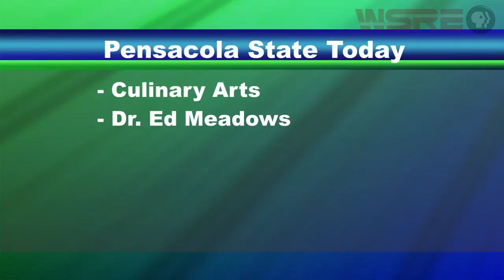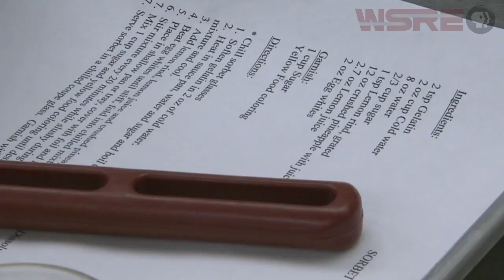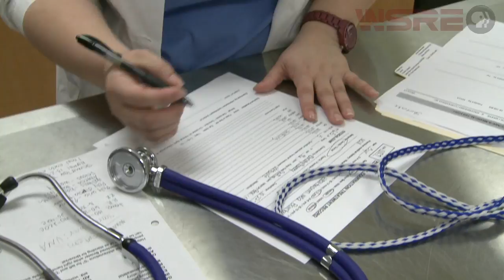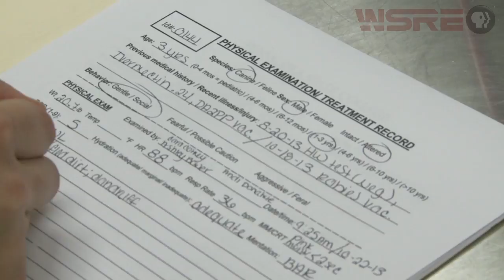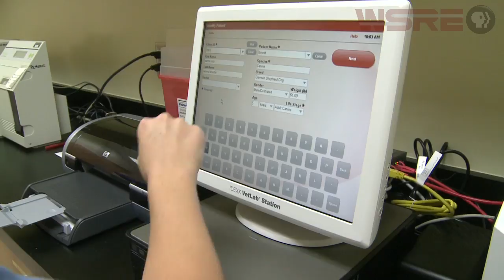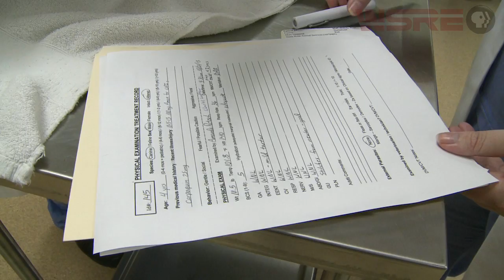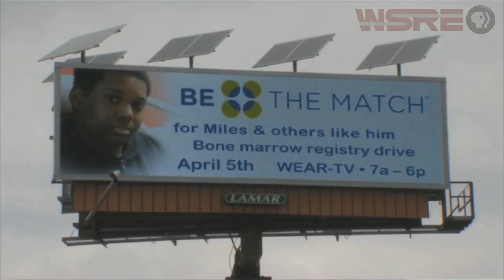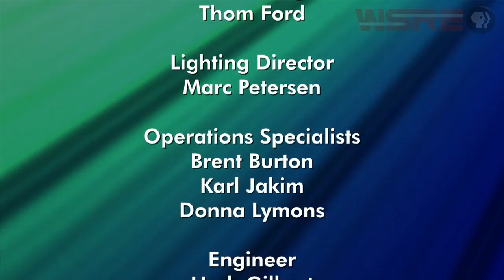WSRE | Pensacola State Today | November